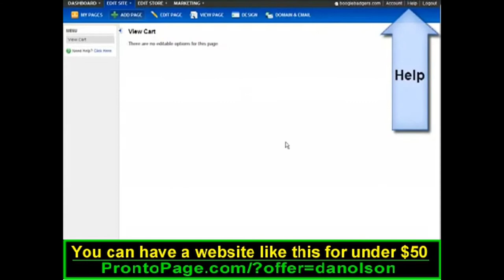Beginners! How to make your own website - e-commerce, shopping carts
Hi! Dan here and I have put up another movie. This time it's about the ""view cart"" page in the ProntoPage website maker. If you have read my blog, you know that I am a ProntoPage evangelist. Thanks to ProntoPage my wifes company is ranked locall for every phrase that we want our businesssto be found for. ProntoPage makes it so easy! This is the most feature filled online site builder out there. The only issue of the product is that they only have email & online knowledge base support. Though they have been very helpful and responsive and the online help/knowledgebse is very comprehensive and gives you step by step instructions for everything, It would be nice to be able to call someone if I need to. I guess I shouldn't complain, considering how little it costs. So if you have to speak to a live support person, look elsewhere, otherwise, you won't find a cheaper way to get a powerfull and feature full website anywhere on the internet.

If you found this site by entering: create my own website, make my own website, website building software, small business merchant account, small business merchant account, e commerce web design, web hosting ecommerce,ecommerce shopping cart software, ecommerce design, ecommerce credit card processing, online shopping carts, ecommerce website builder, merchant account providerbuild online store, website building software or similar terms, then you are in the right place.

What is ""View Cart""?
Add a View Cart button to your site index, allowing customers to easily view items selected from the catalog.

Recommended Uses:
Recommended for any website using the Shopping Cart.